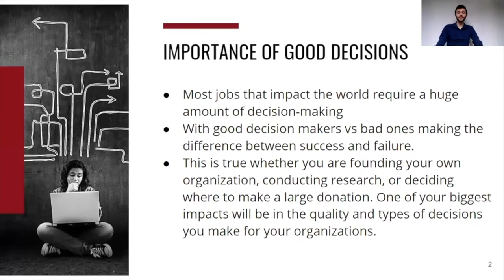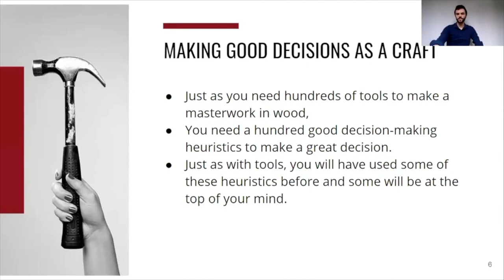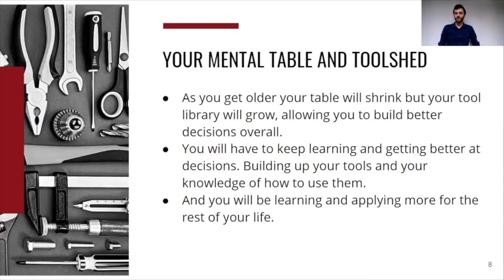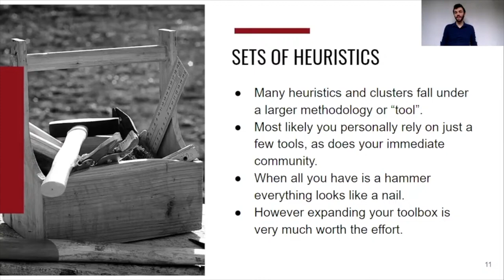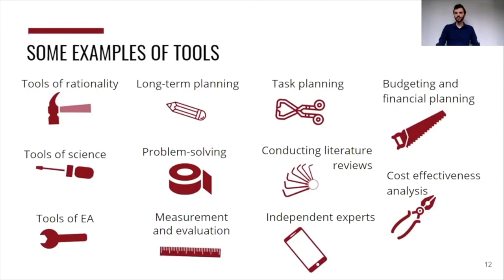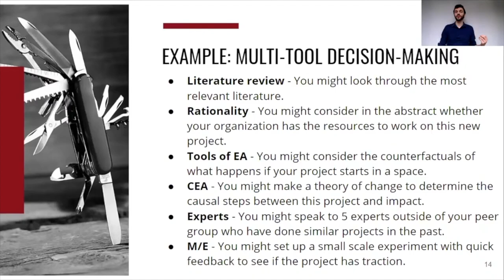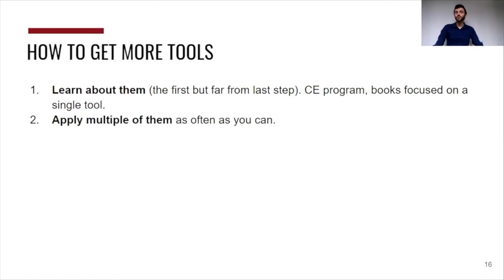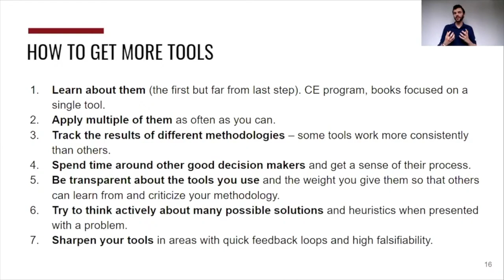Tools for decision making | Joey Savoie | EAGxVirtual 2020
In order to be effective at any job, particularly one where you make many high-stakes decisions such as founding or leading a charity, you must be a good decision-maker. A good decision-maker needs to implement a number of strategies and decision-making heuristics. In this talk, Joey Savoie discusses the benefits of using multiple different systems and heuristics when making important decisions and apply different frameworks to an example decision.